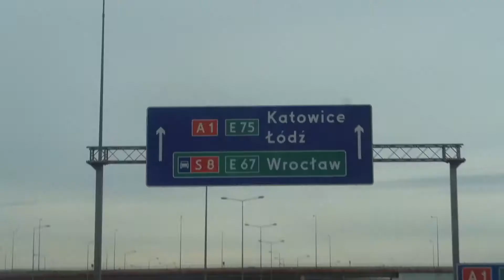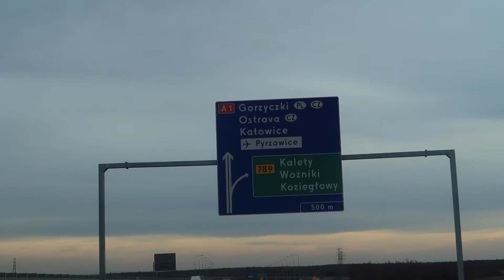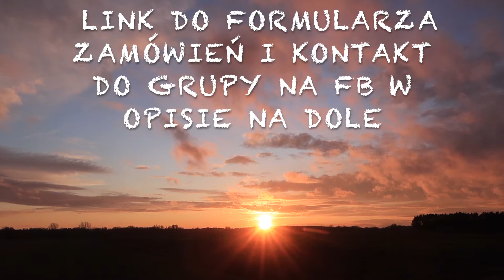Owocowy Konwój Wita!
Witamy Was soczyście w Owocowym Konwoju!
Jesteśmy tutaj dla Was, żeby dzielić się z Wami owocami, wiedzą i doświadczeniem!

Owocowy Konwój to kooperatywa spożywcza, połączona ze spotkaniami.
Chciałbyś dołączyć?
Zapraszamy!

W informacjach na grupie znajdziesz także linki do grup poszczególnych dużych miast w Polsce. Wybierz tę, która jest najbliżej Ciebie, dołącz do niej i śledź nasze owocowe dostawy na bierząco!

To chyba wszystko!
Do zobaczenia!